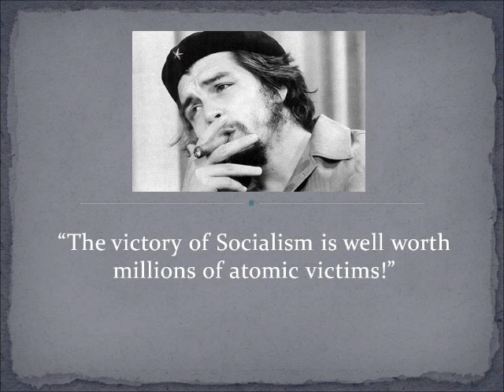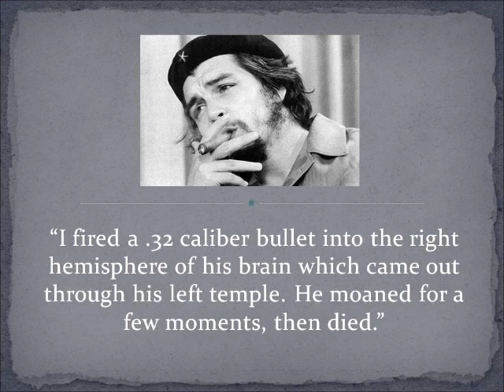Che Guevara in 10 Not So Great Quotes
Some quotes of ernesto che guevara